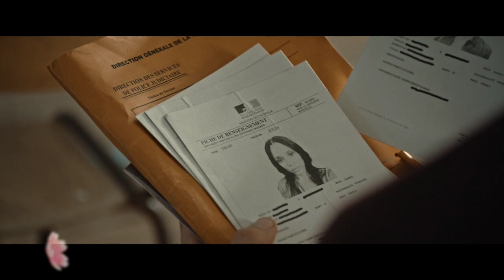best action movie 🎬 2023